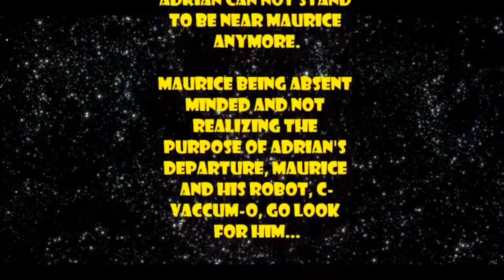The Rise Of The SkyRunner, A BrownBoyzTV Space Adventure | Episode 13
Yung LG The Jedi is on the hunt for his friend Double-A-costa, with the help of his Robot, C-Vacuum-O!